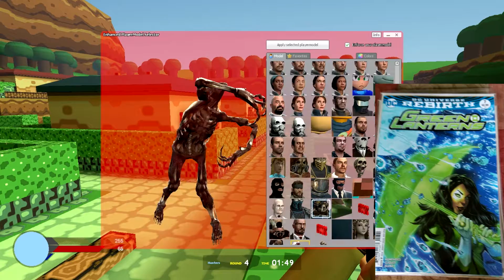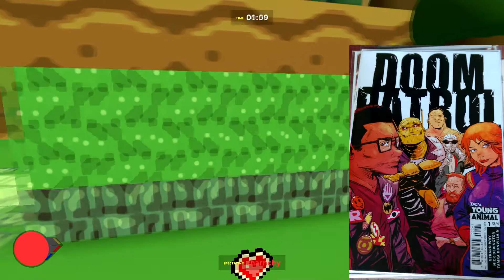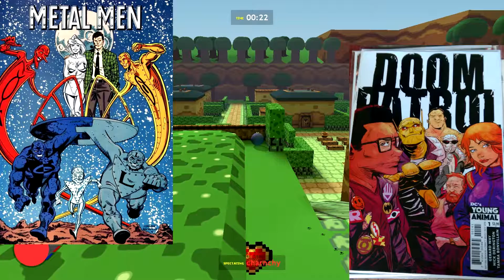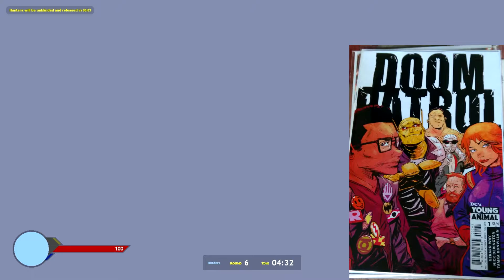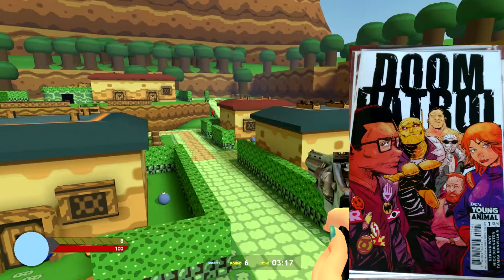Weekly Comic Book Pulls #1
Hey guys its Ragnawrock and i like to welcome you this video if you like it please leave a like and if your not already subscribed please sub and enjoy the video.

Art made in Fire Alpaca and edited in Pixlr